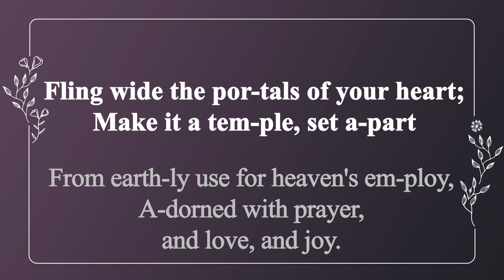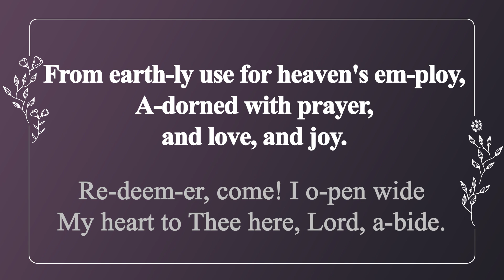[찬송가 반주] 102장 영원한 문아 열려라 (영어) | Lift up Your Heads, Ye Mighty Gates | 통합찬송가 107장 | 일렉톤 연주 | 나리나리tv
🎵 찬송가 정보
- 영원한 문아 열려라 (Lift up Your Heads, Ye Mighty Gates)
- 가사 자막 : 영어
- 음악 디렉터 : Idle.K
- 연주자 : Inssam